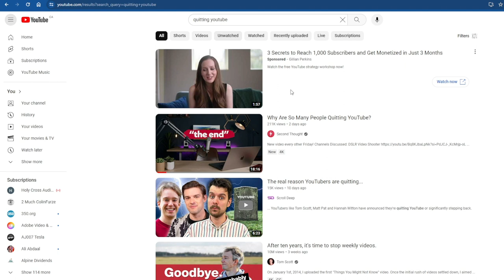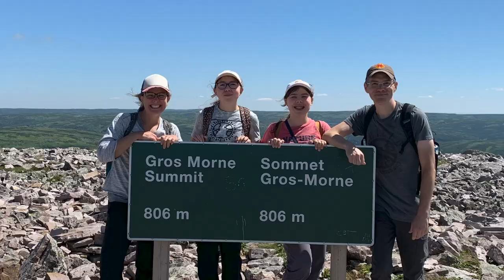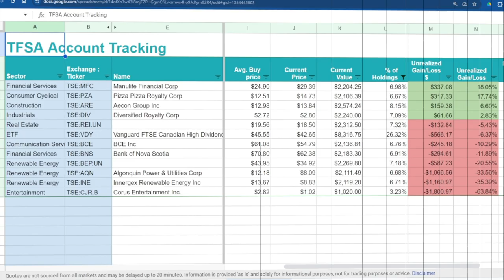Why I took a break from YouTube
I want to explain myself to you all for why in 2023 it appeared as if I had quit YouTube.

EARN 1% ON ALL PURCHASES